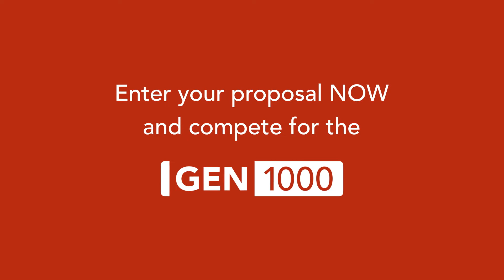Plantae Conviron Seeding Discovery Competition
Have a great idea but need somewhere to grow it?

The Seeding Discovery Competition will award one university or college student with a state-of-the-art GEN1000 plant growth chamber that will enable them to fulfill a meaningful research program in the field of plant sciences, biology and biotechnology. The competition offers entrants valuable experience for all early career scientists:

• crafting a research proposal that aligns with personal and departmental objectives

• working with faculty and administration on the planning, logistics and reporting that research projects often entail

• making a meaningful contribution to their institution’s research equipment infrastructure at no cost

For full contest information, eligibility criteria and application materials, visit Plantae.org/SeedingDiscovery

About Plantae
Plantae is the global community and knowledge hub for plant scientists. The Plantae foundation was created by the  American Society of Plant Biologists (ASPB) in collaboration with the Global Plant Council (GPC) to bring together the plant science community in one place, to have a strong collective presence and voice.

About ASPB
ASPB was founded in 1924 to promote the growth and development of plant biology, to encourage and publish research in plant biology, and to promote the interests and growth of plant scientists in general. Founded in 2009 the Global Plant Council (GPC) is a coalition of national, regional and international societies and affiliates representing plant, crop and agricultural and environmental sciences that promotes plant science research and teaching around the world.

About Conviron
Conviron is the world’s largest designer and supplier of plant growth chambers and rooms. Leading universities, government agencies and agricultural biotech companies around the globe rely on Conviron’s highly engineered controlled environments to solve many of today’s challenges in food production and safety. Headquartered with design and manufacturing facilities in Winnipeg, Canada, and wholly-owned Argus Controls in Surrey, BC, Conviron employs a global sales and distribution network with offices in the US, Europe, Australia and China.